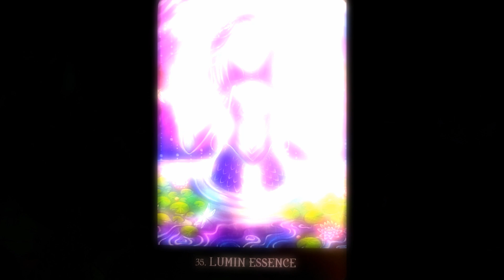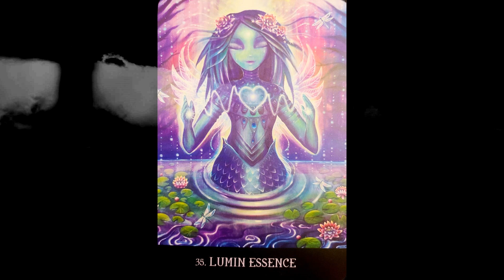Ancient Souls ~ Royal Stellar Lineages ~ Return of the Children of the Sun King - Quantum Reality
bitcoin: 1KX7SXNG28Nkupq7N4nvSWYQbNKJRkA6Gw
dogecoin: DGt3jPfLtRSGAaKCgjJVS2wmmqgXbVcCzB
ethereum: 0x8Cca8A138Ef2e6033bbe0a5F70CF9d113e75f0A2

🙏Namaste💜

Paul White Gold Eagle
Greetings Sovereign Wayshowers of the Keepers of the Crystal Arc

After the powerful Full Moon in Gemini and the Solstice Doorway open and activated we have more major energies flowing into the field.

We are on day 6 of the intense Red Serpent Wavespell and the fifth day of ten Galactic Activation Portals in a row. With each Activation we rise higher and higher as our individual Kundalini rises with the kundalini of Pachamama.

As our Portals within are open and activated we travel through the blue pearl and into the Crystal Palace at the Center of the Brain. The powerful Dragon energies Ascends up the Central Channel, the Katika, our MerKaBa Field of spinning Light expands and refines to new levels of Awakening. The Crystal Palace is in perfect balance and harmony.

What would the world look like if all beings lived from this still center of Peace and Bliss?

It would be Paradise.

Mauricio Z-S
Paige T
Kaylyn R
Allana R
Cheryl S
Deborah W
Margareta J
Ash Ram
Christal D
Malin M
Lynn
Sailor Hummingbird
April N
Cory S
Miku L
Chelsie G

thank you to those for raising your pledge this month:

Joci W
Kenna
Deitra M
Zorina D
Wendy H

Beyond Lemuria Oracle Cards Cards by Izzy Ivy ~